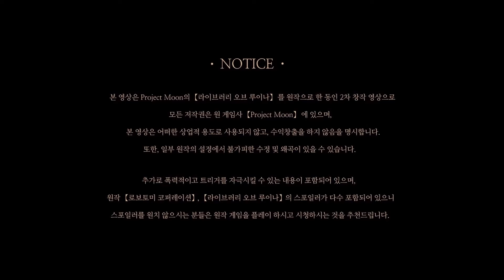[Library of Ruina QL2] (Fan fiction) 글라카브 2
본 영상은 Project Moon의 【라이브러리 오브 루이나】 를 원작으로 한 동인 2차 창작 영상으로
본 영상은 어떠한 상업적 용도로 사용되지 않고, 수익창출을 하지 않음을 명시합니다.
또한, 일부 원작의 설정에서 불가피한 수정 및 왜곡이 있을 수 있습니다.

추가로 폭력적이고 트리거를 자극시킬 수 있는 내용이 포함되어 있으며,
원작 【로보토미 코퍼레이션】, 【라이브러리 오브 루이나】의 스포일러가 다수 포함되어 있으니
스포일러를 원치 않으시는 분들은 원작 게임을 플레이 하시고 시청하시는 것을 추천드립니다.

Team clavis
This video is a fanfiction video based on Project Moon's [Library of Ruina].
All copyrights belong to the original game company 【Project Moon】,
It is stated that this video is not used for any commercial purpose and is not monetized.
In addition, there may be inevitable corrections and distortions in the settings of some original works.

Contains additional violent and trigger-provoking content,
There are many spoilers from the original [Lobotomy Corporation] and [Library of Ruina].
If you don't want spoilers, we recommend playing and watching the original game.

Team clavis